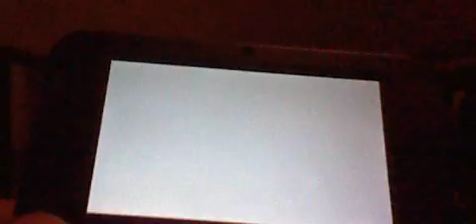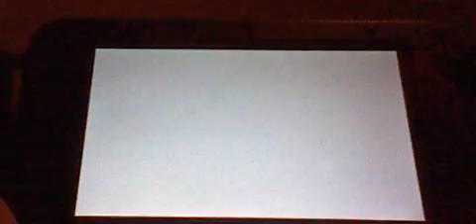Mario kart 7 online part 15